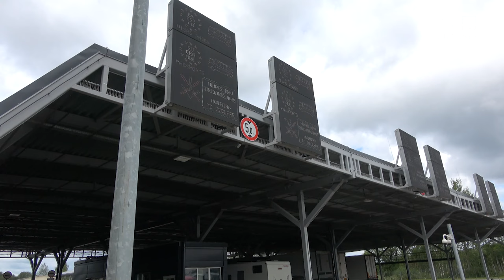Sankcijas cenšas apiet ar kravām uz Centrālāziju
Lai gan pret Krieviju vērstā sankciju apiešana, vedot preces caur Baltkrieviju, nu ir ierobežota, tā turpinās, kravas sūtot uz Centrālāzijas valstīm. Muitā atzīst, ka garantēt nevar, vai, piemēram, Kazahstānai vai Kirgizstānai paredzētā krava tik un tā nenonāks Krievijā. Latvijas dienestiem sankciju kontrole ir liela slodze, ko nevajadzētu apmaksāt tikai no valsts budžeta, šodien apmeklējot robežpunktus, secinājusi ārlietu ministre Baiba Braže.